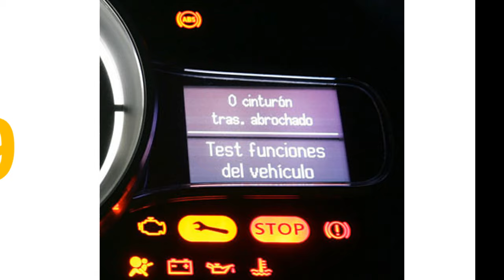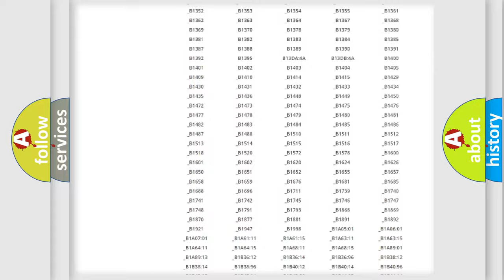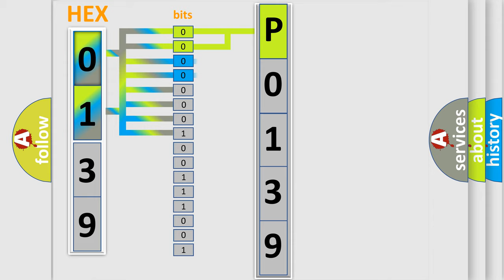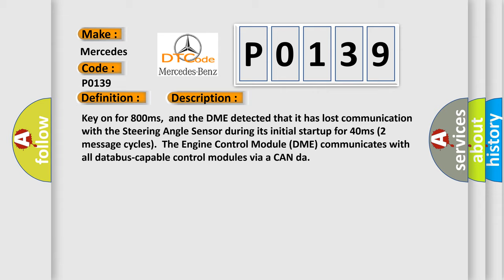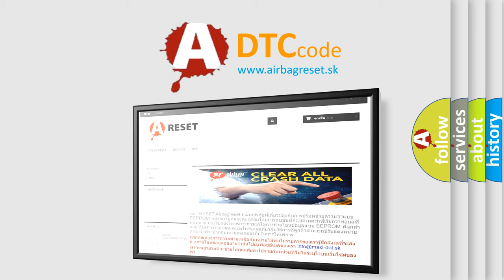DTC Mercedes-Benz P0139 Short Explanation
Contents:
0:21 Basic DTC analysis according to OBD2 protocol standard.
1:48 Insight into programming
2:58 A diagnostically understandable description of the Diagnostic Trouble Code
3:05 Basic error definition

Make
Mercedes Benz
Code
P0139
Definition
Lost Communication With Steering Angle Sensor Module
Description